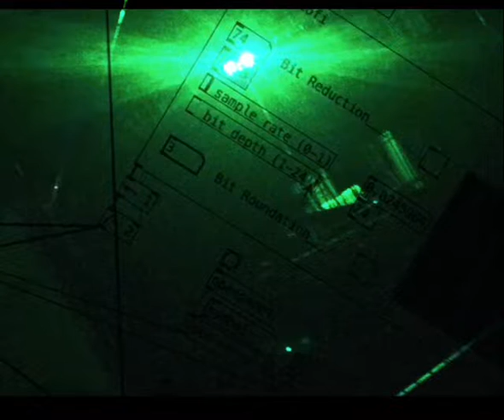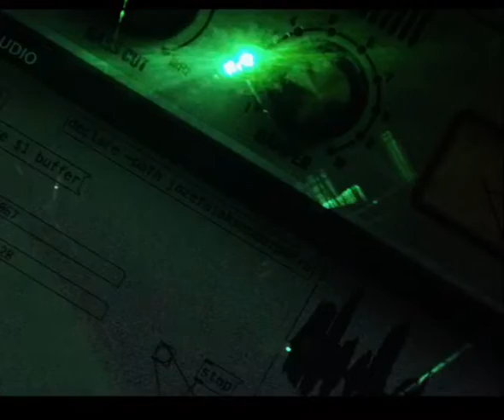bitxor-lofi pure data FX plugin _ _ _ demo by jozefaleksanderpedro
hi there !

this = a DEMO of a PureData__ plugin i bricolaged :::
just u know, tusse de sup & de pataate
a lofi bit reducing thing___
inspired by a Rodrigo Constanzo max msp patch

u can find this for FREE___
@ the PD forum_____

have fun
a+
01092022
j.a.p.

ah & don"t be commercial, it's such a waste
money money money $$$$ $ !
zum kotzen !